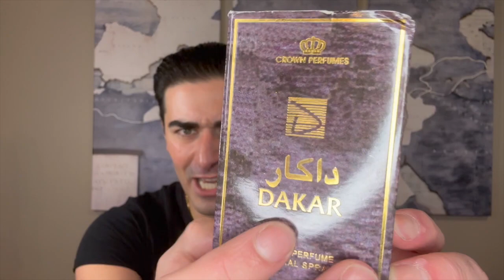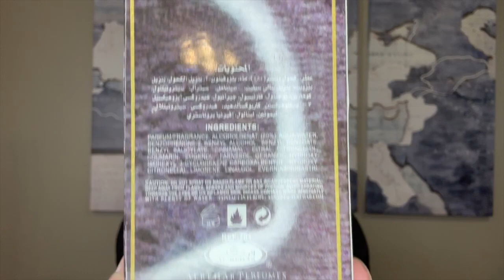Dakar by Al-Rehab Fragrance Review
My Thoughts on the clone fragrance "Dakar EDP" by the house of Al-Rehab

0:00 Intro
2:44 Presentation
4:21 Notes
5:00 Performance
5:28 Thoughts
7:48 Ratings
8:39 Closing

For rare and discontinued fragrances check out my mercari page - Username: SOSJ